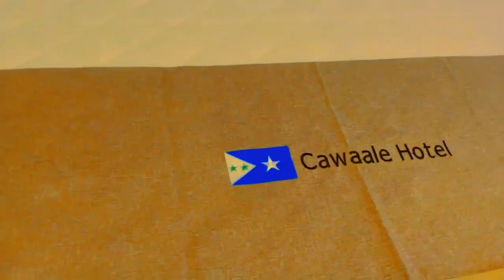Hotelka Cadaado ee Ciyaartooyda Galmudug la dejiyay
The Waagacusub Media is the most trusted source of independent news and information in the East Africa. As the definitive source for news, Waagacusub reporting, photography, interactives, audio and video are published and broadcast by the Somalia’s leading newspapers, TV channels, apps, radio stations, websites and magazines.
Founded in 2003, Waagacusub Media is a not-for-profit cooperative of news organizations, and it is solely focused on finding, reporting and distributing news.